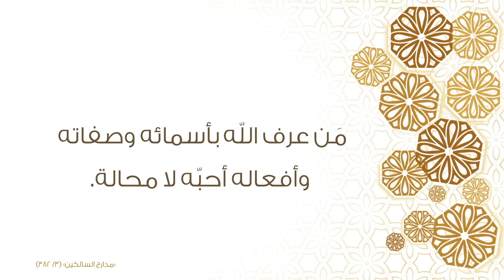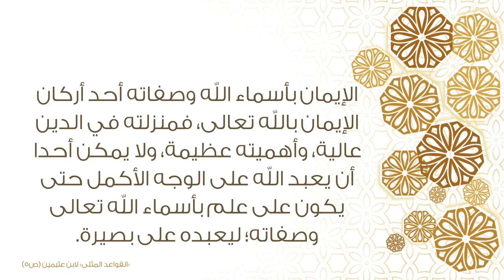ولله الأسماء الحسنى